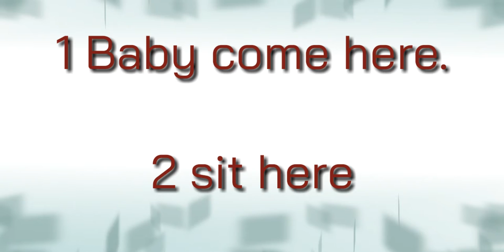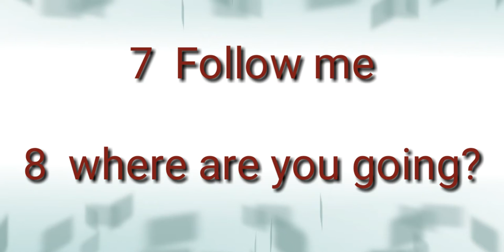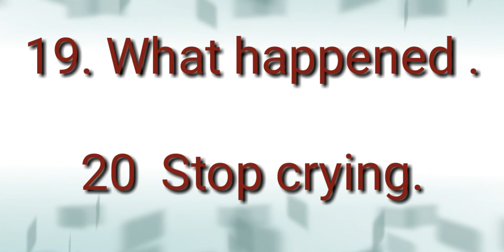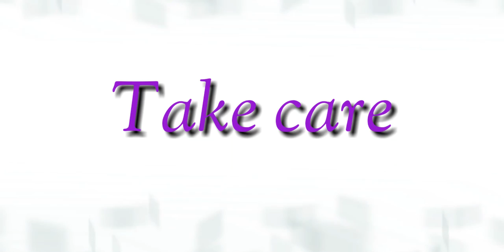How to teach English to kids at home . Daily use English Sentance. baccho ko English kese shikhaye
AAP is video say apne kids ko Khar par hi small words English kay bol kar English  ka develop Kar Sakti hi or daily activity kay Duran aap baccho say  English bol Kar Shikha Sakti hai.
     I hope you will be like this video. if you have any question you can ask me.
     I will try   make more video for you.